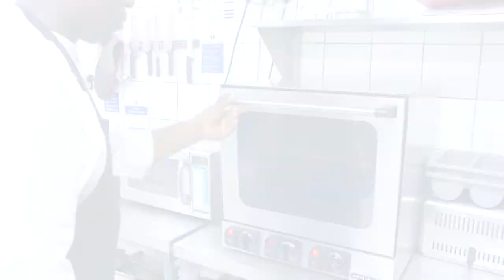HOW TO make a Pangolin Gin Fizz. The PERFECT African Safari Cocktail.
How to make a Pangolin Gin Fizz with delicious chickpeas on the side.

Pangolin.Africa have partnered with New Harbour Distillery in Cape Town to launch Pangolin Gin – a limited-edition craft gin, in support of our pangolin conservation efforts across Africa.

ALL profits from the sale of this limited-edition craft gin, will be donated to support Pangolin.Africa conservation efforts in Africa.

TASTING NOTES

Pangolin Gin is a 9 botanical vapour distilled/infused gin with 43% alc/vol, 750 ml

Style: Pouring Gin / London Dry Classification notes: Juniper / citrus / spice Appearance: Transparent

Aroma: Wonderfully aromatic and floral with pungent black pepper spice. Complex scents of juniper, orange zest and nutmeg.

Taste: Piney juniper burst with a slightly sweet palate that opens up to reveal zesty flavours of orange, baobab fruit and spicy notes of cassia bark

Aftertaste: Pine and parma violet floral notes with lingering cracked black pepper and spicy cassia bark notes.

BOTANICAL LIST

Pangolin Gin is infused with fruit from the iconic African baobab tree and a unique blend of eight other traditional gin botanicals:
• Juniper berries • Coriander
• Angelica root • Liquorice root
• Cassia bark
• Nutmeg
• Grains of Paradise • Sweet orange peel

 PANGOLIN GIN FIZZ COCKTAIL

Created for us by award-winning bartender Kurt Schlechter from Cause and Effect Cocktail Kitchen, Cape Town, this cocktail is made with aquafaba - a magical (and vegan) alternative to the more traditional egg white!

50ml Pangolin Gin (2 Shots)
25ml Lime (or lemon) juice (1 Shot)
25ml Gomme Syrup* (1 Shot)
25ml Aquafaba (liquid from the tin of chickpeas, 1 shot) 50ml Soda water (2 Shots)

• Pour 50ml soda water into a cocktail glass with or without ice
• Mix the Pangolin Gin, lime juice, Gomme syrup and aquafaba. Shake very well with ice and pour into the cocktail glass
• Garnish with lime zest

* GOMME SYRUP

1 cup water
1 cup white sugar

• Combine water and sugar in a medium saucepan. Stir over medium heat until sugar dissolves. Transfer syrup to bowl and chill thoroughly. Syrup will keep for up to 2 weeks if covered and refrigerated.

CHEF SHALE’S ROASTED CHICKPEAS

Chef Shale from the Pangolin Chobe Hotel in Botswana has shared his recipe for a spicy appetiser to perfectly compliment your Gin Fizz Cocktail.

1 tin Woolworths chickpeas
Freshly ground sea salt and black pepper
3 tbsp quality oil
2 tbsp soy sauce
Chopped fresh chilli or dusting of paprika (optional)

• Preheat oven to 180° Celsius
• Drain the chickpeas and rinse in cold water
• Place the chickpeas between two sheets of kitchen towel and dry thoroughly
• (Optional step) For extra crispy chickpeas peel away the outer skin by gently squeezing each chickpea between your forefinger and thumb and discarding skin
• Place the chickpeas and oil in a hot frying pan and season with salt and pepper. Drop the temperature and fry on a medium heat for 8 minutes, stirring regularly, until they start to brown
• Pour the chickpeas onto a baking sheet and coat with soy sauce. Shake to coat evenly
• Place the chickpeas in the oven and roast for 15 minutes, shaking them halfway through for an even roast
• Plate up the chickpeas in a bowl and garnish with chopped fresh chilli or a sprinkle of paprika for a bit of a kick
• Serve with a delicious Pangolin Gin Fizz and enjoy!

ABOUT PANGOLIN.AFRICA

Pangolin.Africa is a non-profit organisation dedicated to the survival of the African pangolin - the most trafficked animal on earth. We work with partners in the tourism, conservation and corporate fields to increase worldwide awareness of the species; gather data to contribute towards much-needed research; and implement protection and rehabilitation projects on the ground.